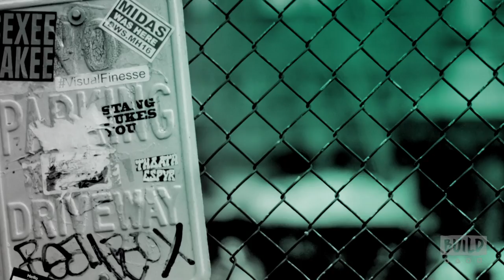Jeff Garlin Speaks On His New Movie "Handsome: A Netflix Mystery Movie."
Jeff Garlin stars as Gene Handsome in the new Netflix movie he wrote and directed, "Handsome: A Netflix Mystery Movie." Handsome is an LA homicide detective who tries to make sense of his life as he solves crime. His knack for solving mysteries is matched only by his inability to make sense of his own problems. Jeff swings by BUILD to talk about the film. Interview at 692 Broadway in NYC for BUILD Series.